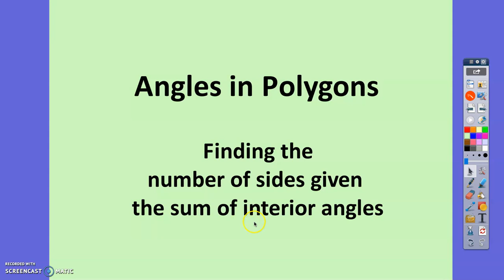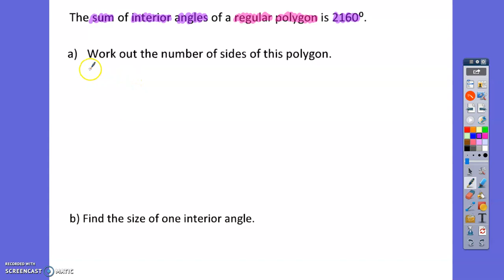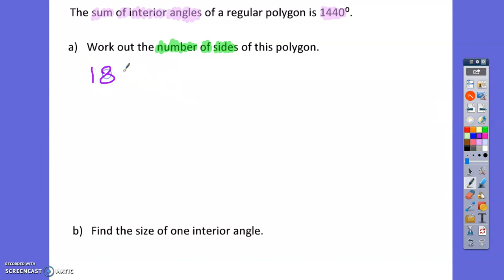Polygons - Finding the number of sides (part 1)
Year 9 Track 3; Year 10 Track 2